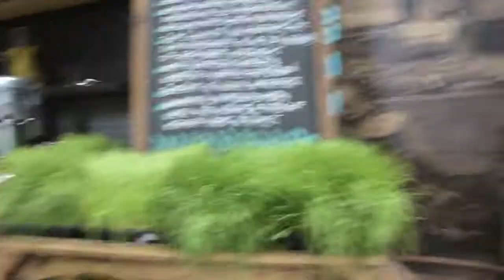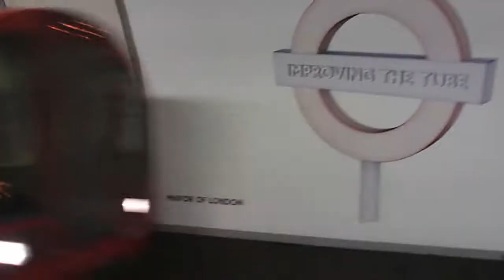A trip to London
I went to London and I though I would vlog it for you